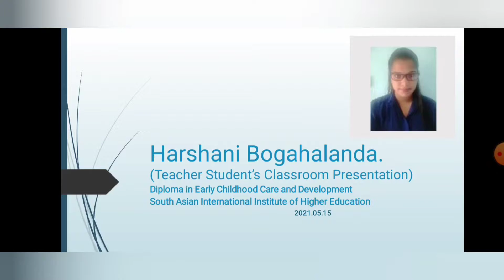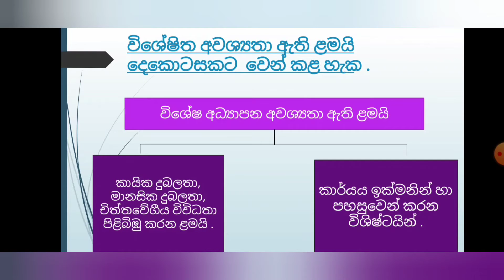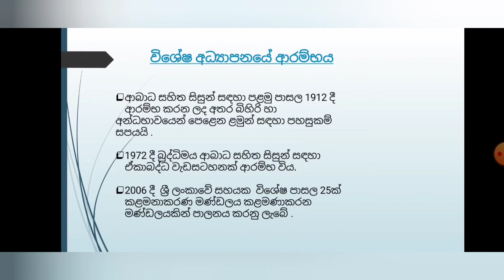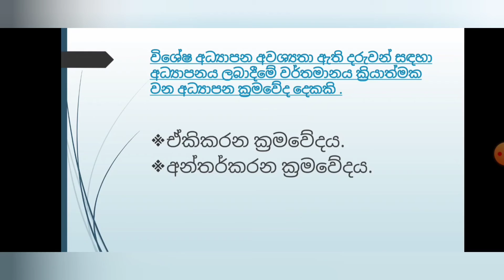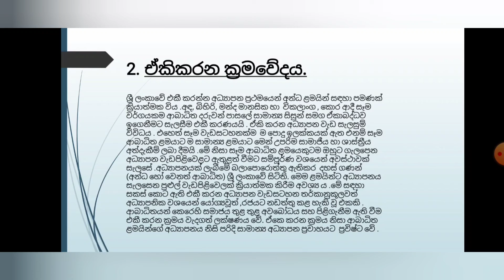ශ්‍රී ලංකාවේ විශේෂ අවශ්‍යතා සහිත දරුවන්ගේ අධ්‍යාපනය අතීතයේ සිට වර්තමානය දක්වා විකාශනය.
Harshani Bogahalanda
Reg No :- 2433/WP/ECCD/G135/15
April Batch
Diploma in Early Childhood Care and Development
South Asian International Institute of Higher Education